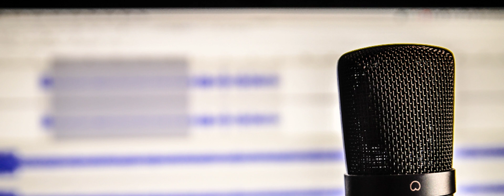How to set Goals for 2022 - Camano Voice Edition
Today, we talk goals for 2022! This episode is going to be more focused on the process of Goal Setting. What makes a good goal? How do you set ones that you will actually feel energized by, instead of discouraged?

Camano Voice
Episode 125